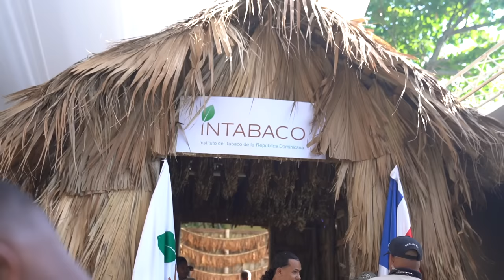¡El tabaco vive su mejor momento! 💪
Continuemos impulsando el crecimiento de este sector que, hoy más que nunca y gracias al trabajo tesonero de todos los dominicanos es sinónimo de calidad, tradición y orgullo para la RepúblicaDominicana🇩🇴 y un verdadero patrimonio cultural.